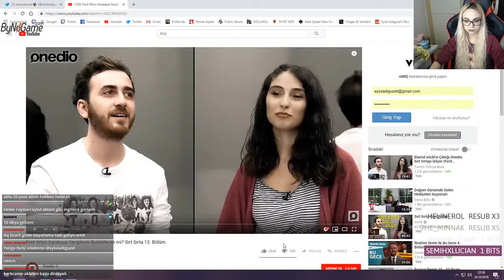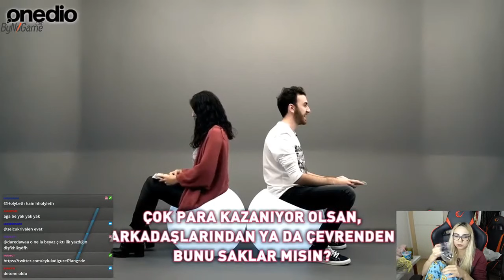Eylül Adıgüzel - Ferit WtcN Karakaya'nın Konuk Olduğu Sırt Sırta Bölümünü izliyor